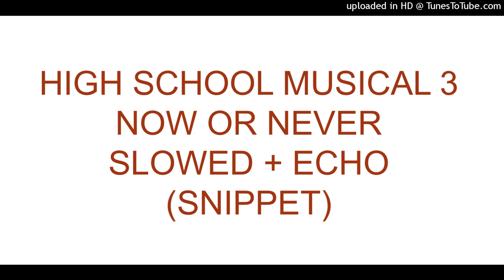HIGH SCHOOL MUSICAL 3 - NOW OR NEVER - SLOWED + ECHO (SNIPPET)